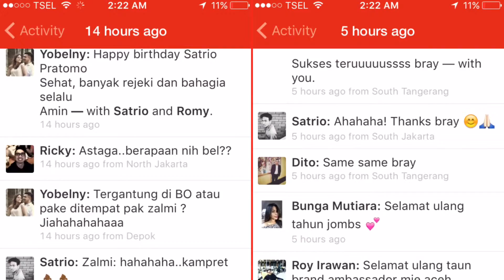Birthday Wishes // March 2nd, 2016 //